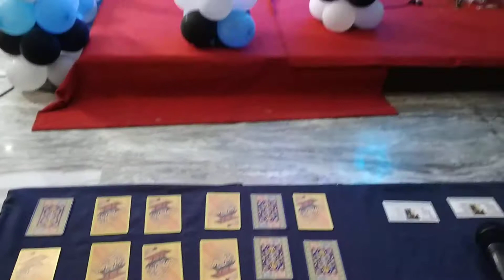Table game setup at birthday party at Hotel Raj Park Chennai Event Entertainers